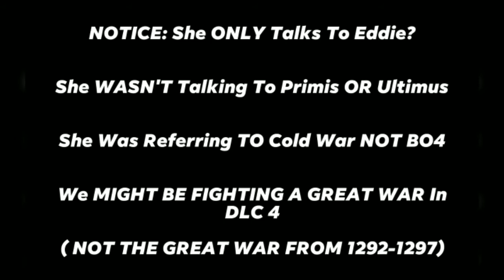ARE WE GOING BACK TO THE GREAT WAR IN COLD WAR?!! (COLD WAR THEORY)